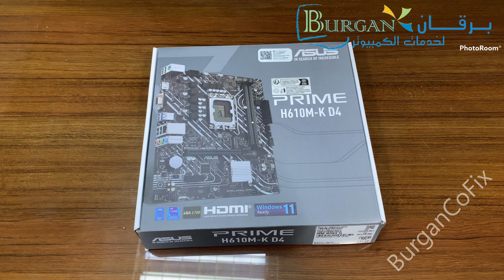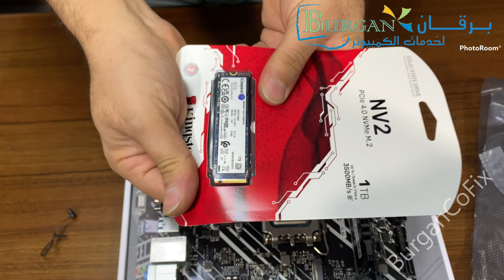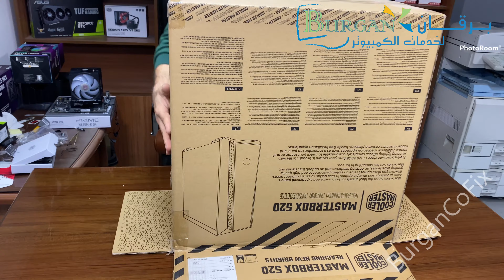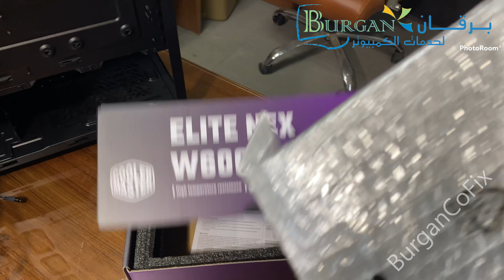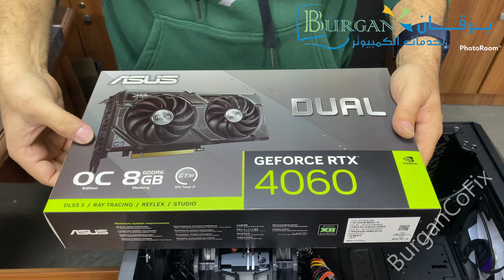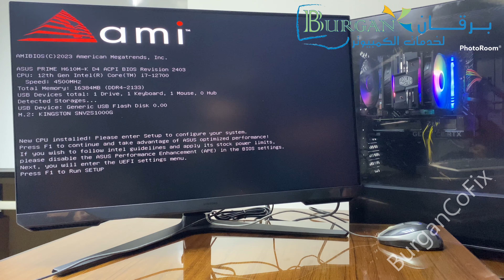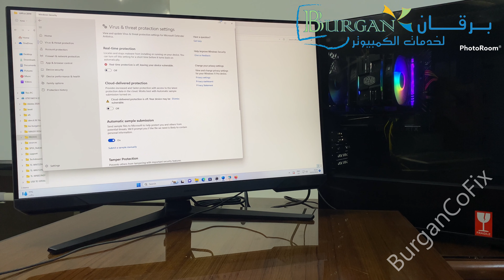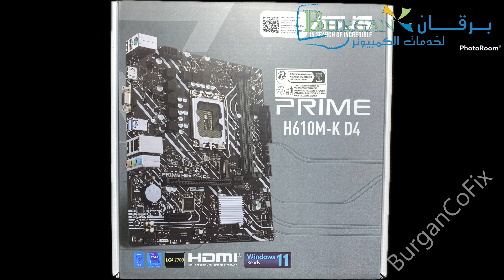خطوة بخطوة تجميعة العاب NEW I5 12400f 16Ram 1TSSD NVME RTX4060 8GB DDR6 Samsung 24"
خطوة بخطوة طريقة تجميع جهاز العاب من البداية قطعة بقطعة البورد المعالج الرامات التبريد الذاكرة البور كرت الرسومات والكيس والشاشة المميزة من سامسونج خطوة بخطوة مع البرمجة والعريفات من الشركة الصانعة ASUS

00:00 المقدمة
02:40 بداية تجميع الجهاز والعمل على اللوحة الام
03:10 طريقة تركيب المعالج
04:35 طريقة تركيب الموصلات الرامات
05:38 طريقة تركيب الذاكرة المميزة
08:45 طريقة تركيب المبرد الهوائي COOLAR MASTER HYPER #212
13:40 افضل طريقة لتوزيع المعجون الحراري
14:55 تكملة تركيب المبرد الهوائي COOLAR MASTER HYPER #212
25:35 طريقة تجهيز الكيس وشرح مواصفاتة COOLER MASTER MASTERBOX #520
33:20 طريقة تركيب اللوحة الام في الكيس COOLER MASTER MASTERBOX #520
36:40 طريقة توصيل اضوية المروحة في المتحكم الرئسي في الكيس
40:00 طريقة تركيب البور وتركيب الاسلاك ELITE 600W #80+
47:00 طريقة تركيب كرت الرسومات كرت الشاشة
51:31 طريقة توصيل كل الاسلاك الرئسية في الكيس والبور وعمل تنظيم للسلاك
01:00:33 طريقة الفحص النهائي للتجميع قبل تسكير الكيس
01:01:40 طريقة عمل تنظيم للسلاك من الخلف و اغلاق الكيس
01:10:18 طريقة اعداد البيوز BIOS#
01:14:05 طريقة تنزيل ويندوز 11
01:15:38 تكملة تنزيل ويندوز 11
01:16:50 طريقة تنزيل البرامج الاساسية للجهاز والمشغلات الاساسية
01:23:55 طريقة تنزيل تعريفات الجهاز الاساسية لكل القطع
01:35:05 اثبات قوة الجهاز بعد الصيانة والتعديل ليعمل خلال 5ثواني

برقان لخدمات الكمبيوتر والصيانة هي قناه لتعليم الصيانة الكمبيوتر والاجهزة الالكترونية وتجميع الاجهزة عن خبرة تتجاوز 25 عام
من انا ؟
انا محمود برقان مهندس كهرباء وكمبيوتر متخصص في الصيانة وتجميع الاجهزة (اجهزة الالعاب )

الموقع : الاردن / عمان / الجبيهة / شارع احمد الطراونة / المجمع الاستثماري الاول / رقم المجمع (48) / الطابق الاول /
رقم المكتب (111)